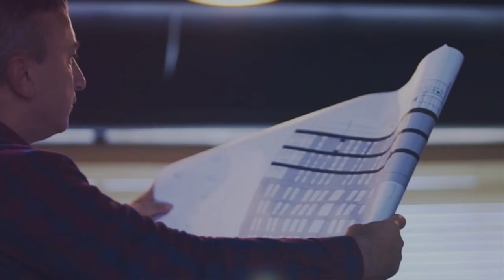Bisam Corporate Promotional Film